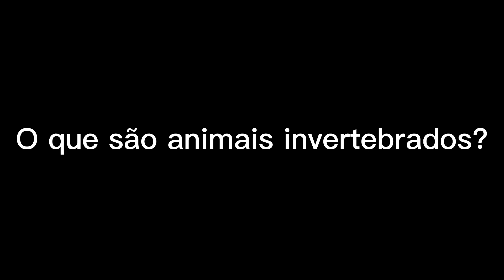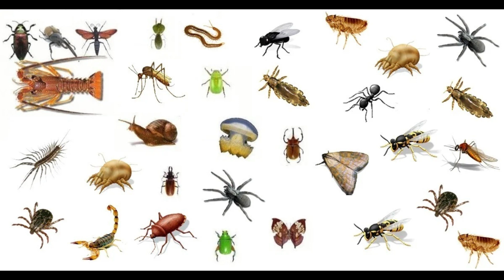O que são animais invertebrados?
Você sabe quais são os animais invertebrados?